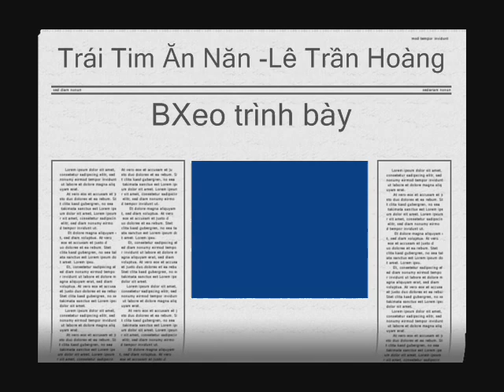Trái Tim Ăn Năn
Tác giả: Lê Trần Hoàng

Ngày xa xưa em đã, vội cất bước quên dấu yêu ngọt ngào
Em biết anh thật buồn, âm thầm lặng lẽ tay vẫy chào
Anh chúc em yên vui bên người dù trái tim anh rã rời
Vì ai, quên lời ân ái

Chiều nay cơn mưa đến, hồn bỗng nhớ năm tháng xưa mặn nồng
Anh thiết tha cuộc tình, ân cần gọi nắng cho má hồng
Anh mãi mê nâng niu vai gầy, nào biết tìm em nỡ quên vội anh
Dòng đời ôi bóng tối vây quanh, anh hỡi!
Dù vẫn biết đêm nay tình nồng chăn gối
Người ấy sẽ cho em một đời nhung gấm
Dù vẫn biết ...

Mà những lúc mưa đêm sao con tim em bồi hồi
Chợt nhớ đến môi hôn năm xưa ôi sao tuyệt vời
Từng nỗi nhớ vu vơ trong em
Từng góc phố bâng khuâng dịu êm
Lời hát ấy hôm nao miên man ru em một thời
Từng ánh mắt bao dung đam mê cho em ngọt bùi
Giờ cũng đã xa rồi, mình em
Còn trái tim, trái tim ăn năn.